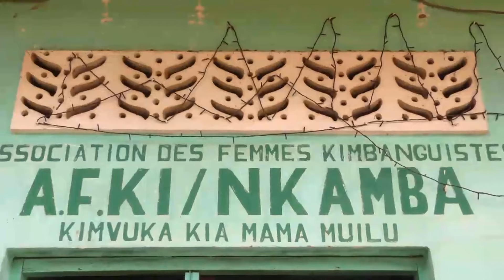AFKI EN MARCHE : NKAMBA /ANGOLA SENSIBILISATION POUR LE 27 AVRIL